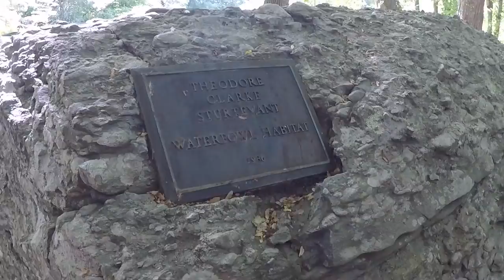GoPro Come hiking with me Ep. 2: Climbing Hanging Rock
Hanging Rock in Newport Rhode Island at the Norman Bird Sanctuary